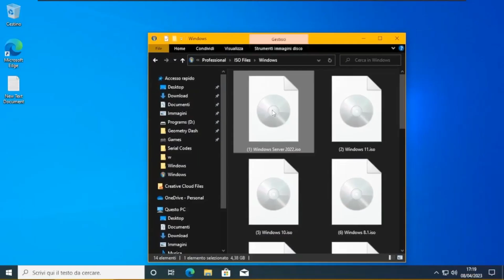Muffin Rewind 2023